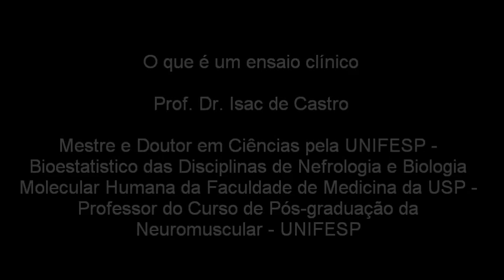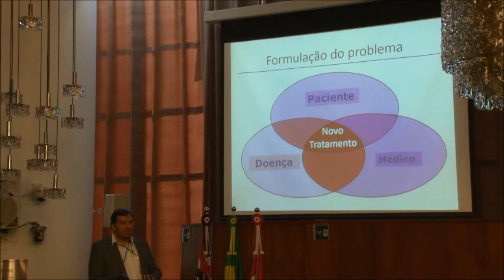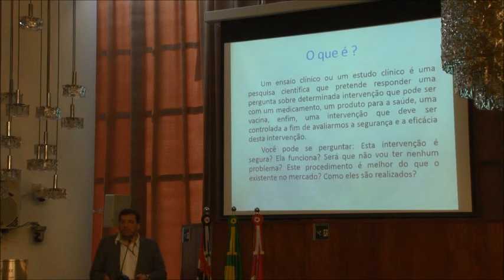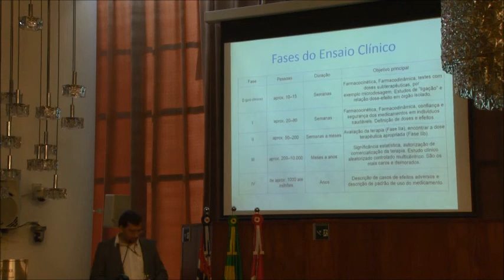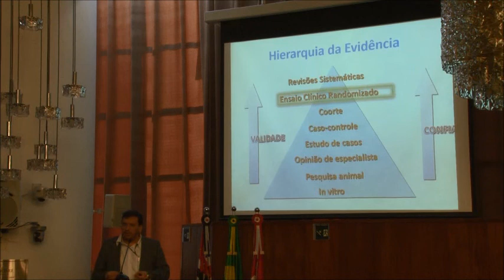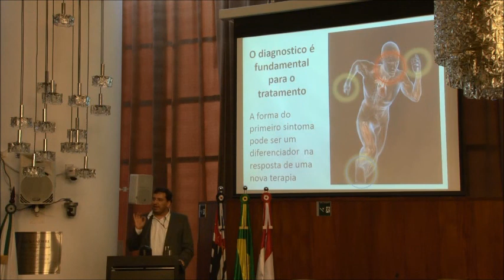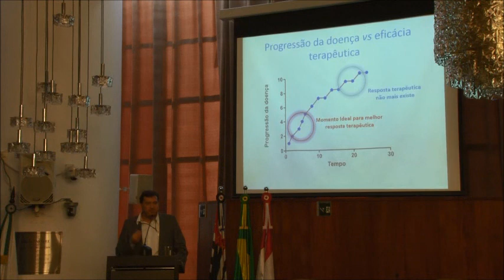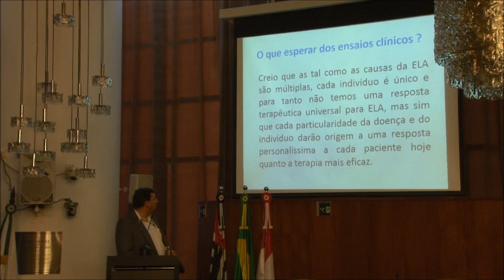O que é um ensaio clínico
Prof. Dr. Isac de Castro -- Mestre e Doutor em Ciências pela UNIFESP - Bioestatistico das Disciplinas de Nefrologia e Biologia Molecular Humana da Faculdade de Medicina da USP - Professor do Curso de Pós-graduação da Neuromuscular - UNIFESP